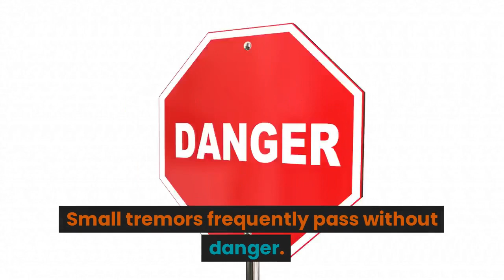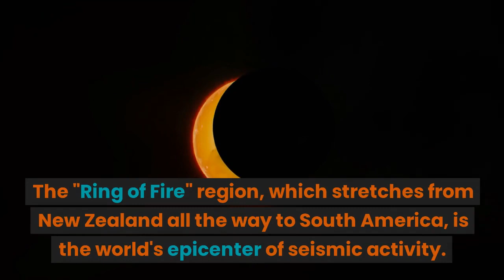Facts about earthquakes!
Properties of earthquakes